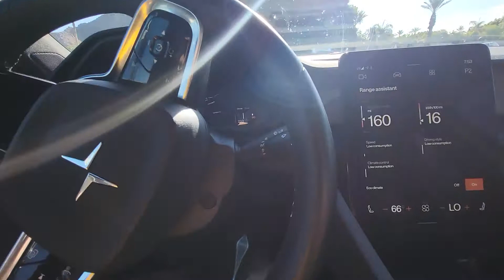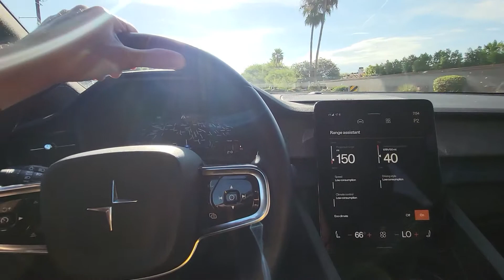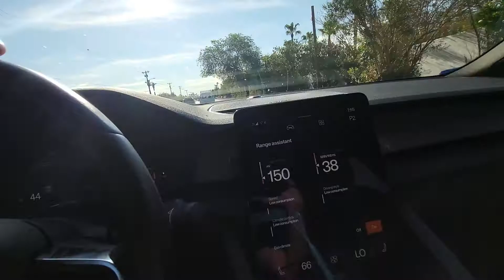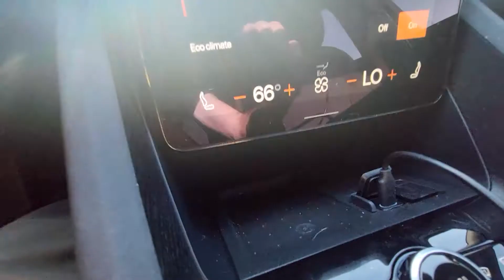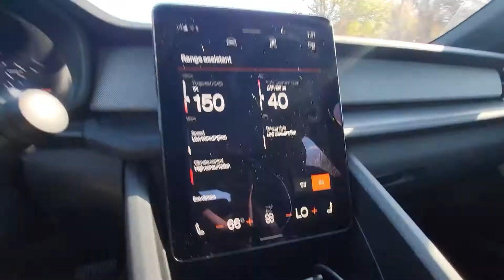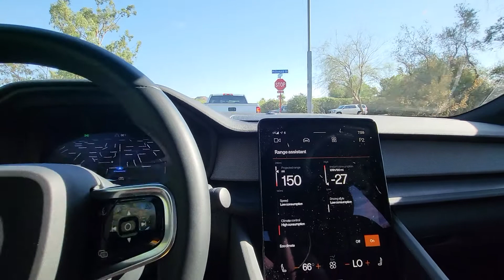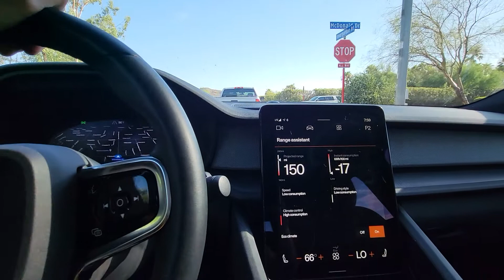Quick Polestar Review